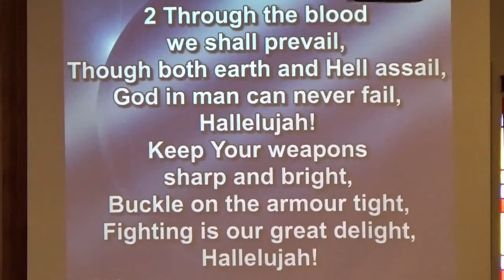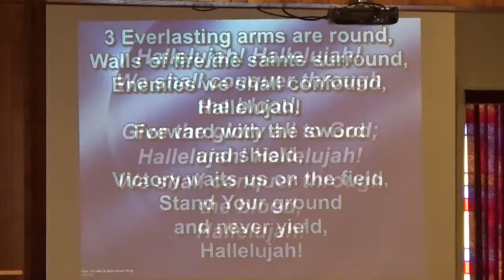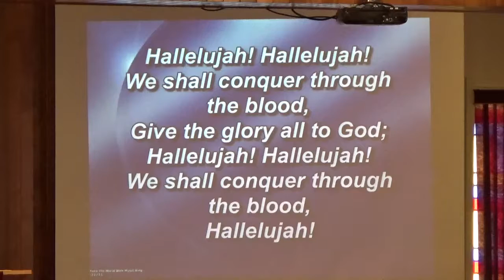Make the World With Music Ring